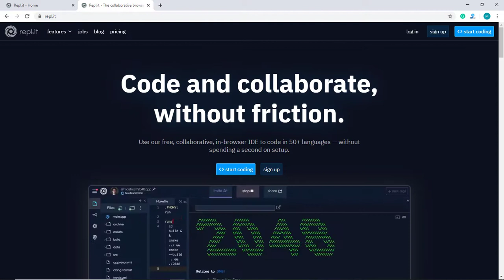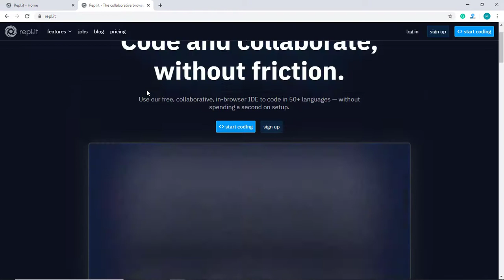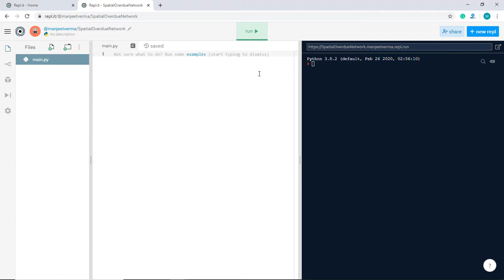1. Repl.It Introduction Python Full Course